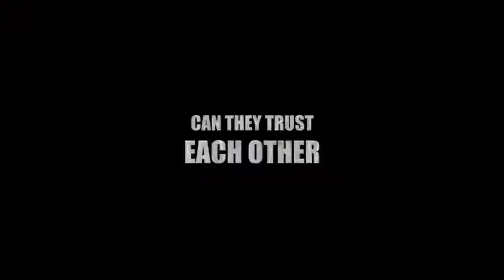Chemical X - Official Trailer